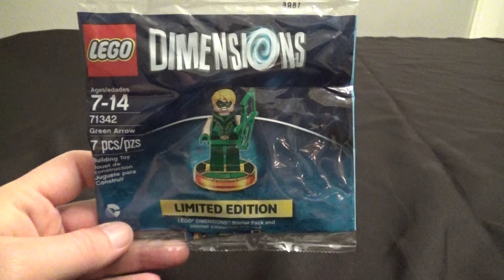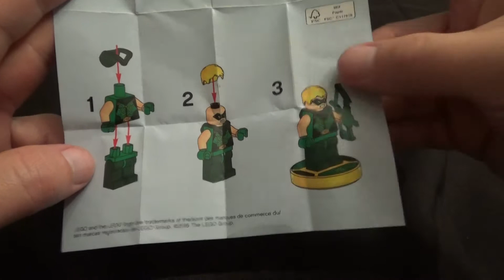DC Comics Green Arrow Limited Edition Lego Dimensions Unboxing & Building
Check out this rare Limited Edition Lego Dimensions Green Arrow figure!